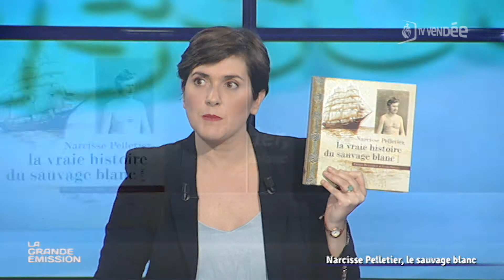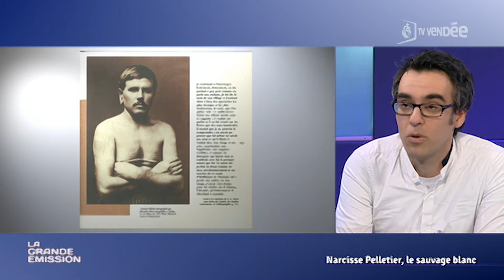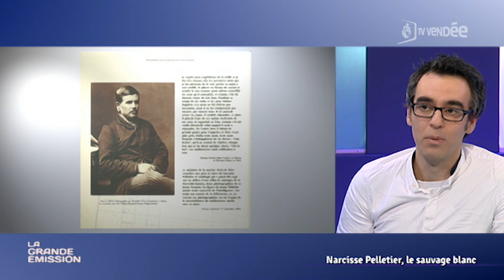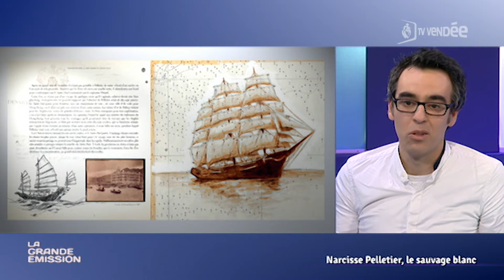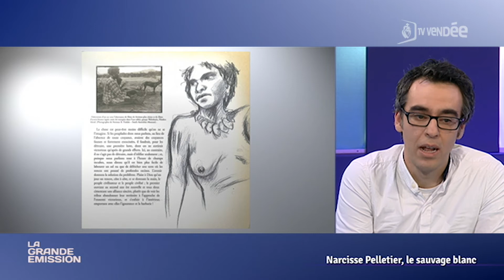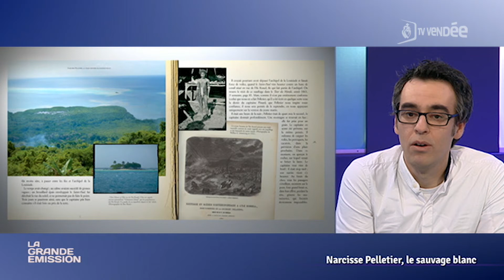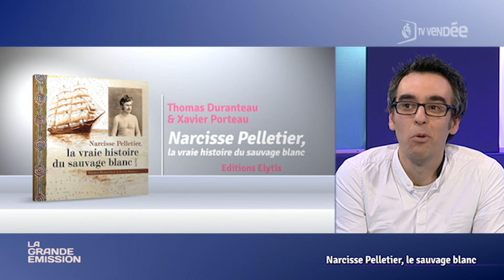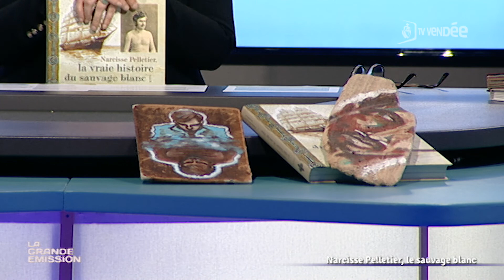La Grande Emission : Narcisse Pelletier, la vraie histoire du sauvage blanc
- Un récit comme un carnet de voyage
- Chronique Famille : Michel, le fils et le père
- Chronique Z’animo : Jean-Luc et le colin